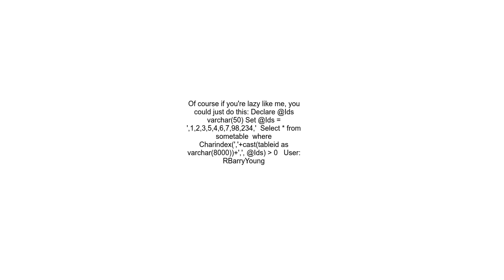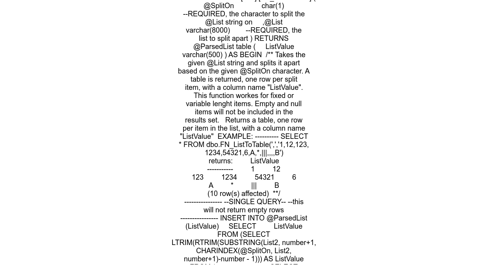Passing a varchar full of comma delimited values to a SQL Server IN function